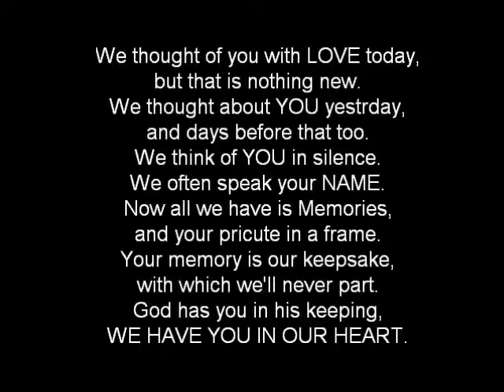R.I.P Aldin Smajic